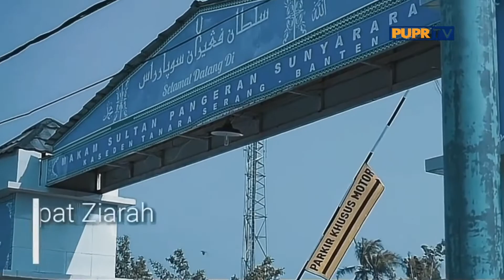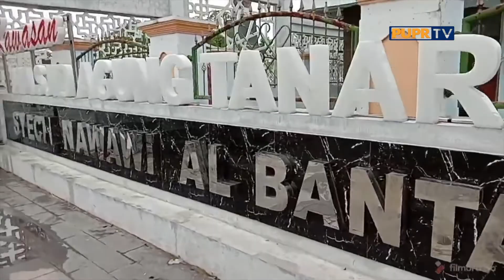INDONESIA BANGGA JALAN JALAN KE BANTEN SG02, Kamis 10 September 2020